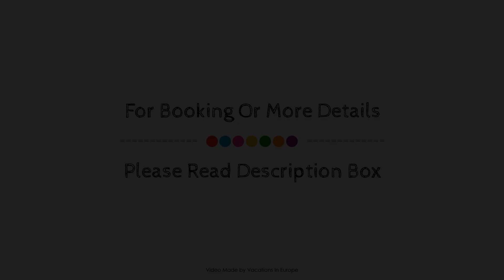Corinthian Residence, Xylokastron, Greece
About Property:
Corinthian Residence is perfectly located for both business and leisure guests in Xylokastron. The hotel offers a high standard of service and amenities to suit the individual needs of all travelers. Take advantage of the hotel's free Wi-Fi in all rooms, fireplace, private check in/check out, kitchen, express check-in/check-out. Some of the well-appointed guestrooms feature television LCD/plasma screen, additional bathroom, additional toilet, complimentary instant coffee, fireplace. Recuperate from a full day of sightseeing in the comfort of your room or take advantage of the hotel's recreational facilities, including outdoor pool, massage, garden. A welcoming atmosphere and excellent service are what you can expect during your stay at Corinthian Residence.
Searching For
1. Corinthian Residence - Xylokastron
2. Corinthian Residence - Xylokastron Virtual Tour
3. Corinthian Residence - Xylokastron Rooms
4. Corinthian Residence - Xylokastron Amenities
5. Corinthian Residence - Xylokastron Videos
6. Corinthian Residence - Xylokastron Offers
7. Corinthian Residence - Xylokastron Deals
Audio Credit:
Track Title: Subway Dreams
Artist: Dan Henig